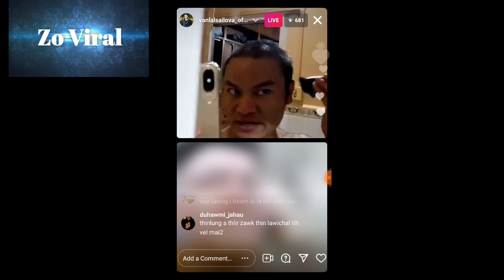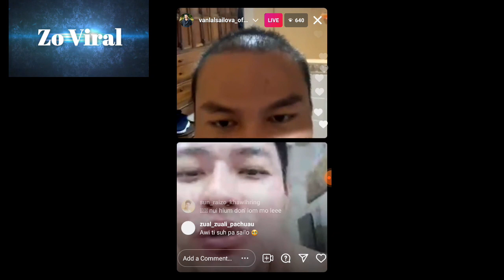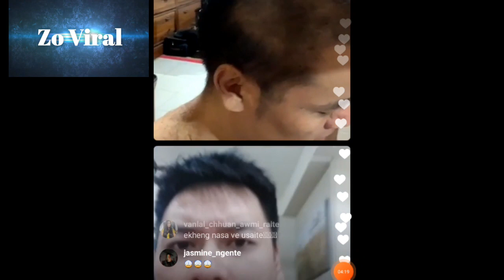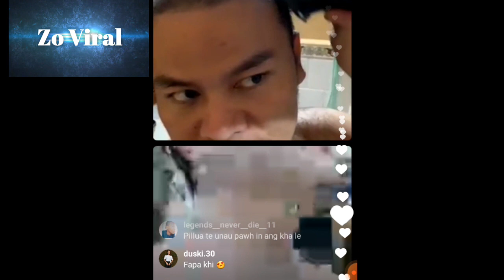Vanlalsailova IG Live call Drew pachuau nen.